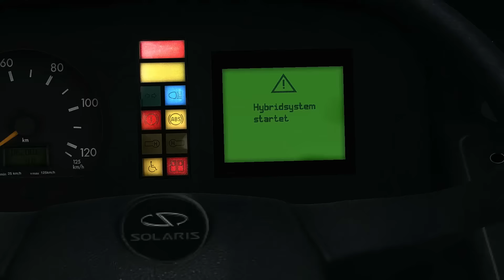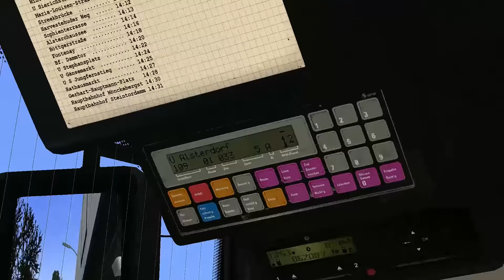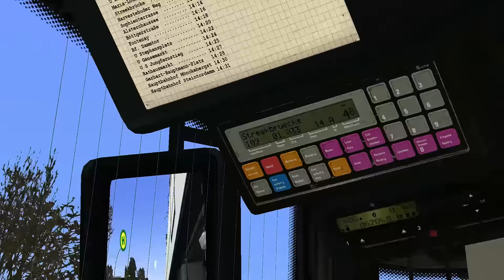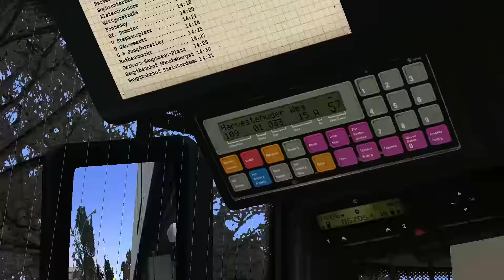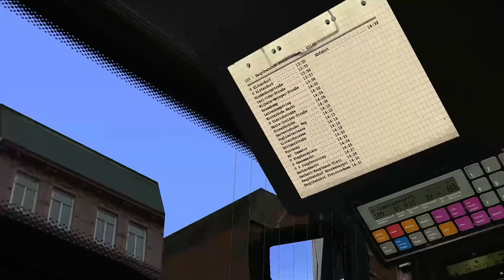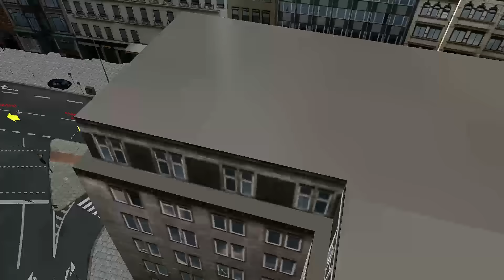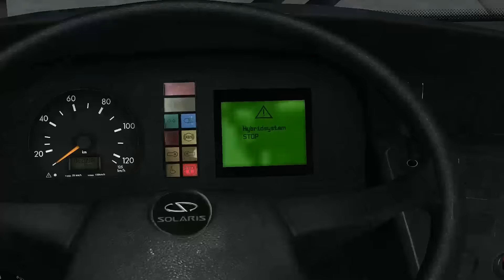Let`s Play the Line #83 - Das letzte Mal